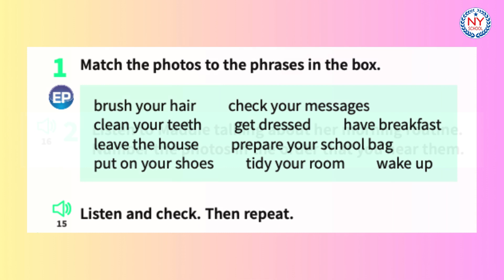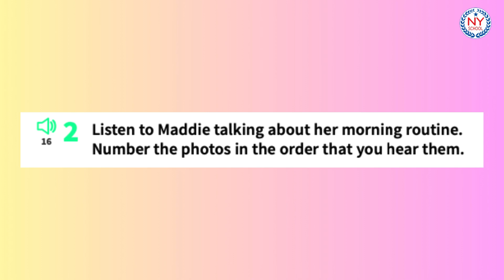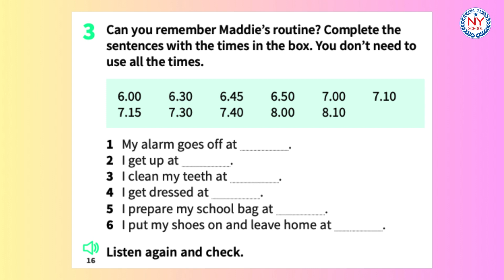[NYSCHOOL] Page 18 - PREPARE 2 - Unit 2 - This Is My Day